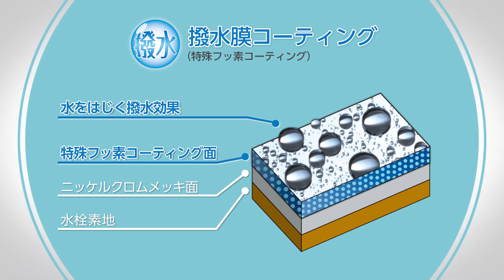Water repellent thermostatic shower (KF800THS)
This thermostatic shower mixer is made in Japan with a high-quality SMA (shape memory alloy) cartridge in the heart of the body, which reacts swiftly to changes in water temperature. It achieves the set water temperature immediately and maintains it throughout the shower. Water-repellent coating prevents water stains, making it easy to clean with a simple wipe and keeping the luster long-lasting. The design prevents the body from getting hot, making it safe for children. The equipped shower head is also water-saving and eco-friendly.

Color: Metal plating
Function: Thermostat type, with e-shower, water saving and energy saving
Features: Water repellent film coating
Certification: JIS